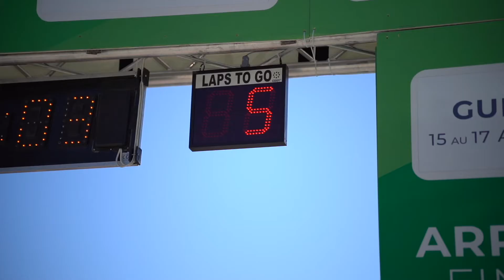Coupe de France VTT SKF Guéret Dimanche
Coupe de France VTT SKF Guéret 2022